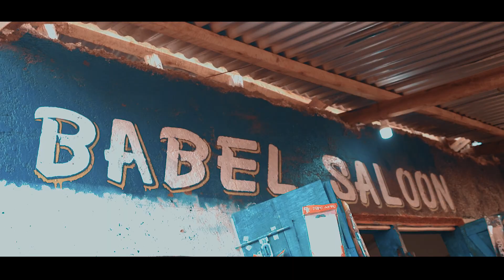Fighter Ft Emoda TUNAFAGILIA (official music vidéo)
New song From two legend Fighter ft Emoda